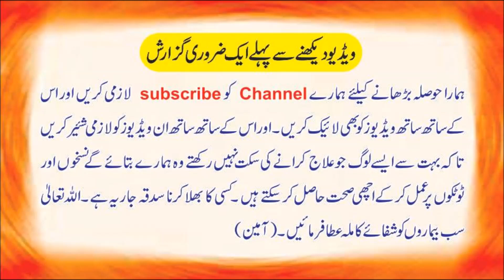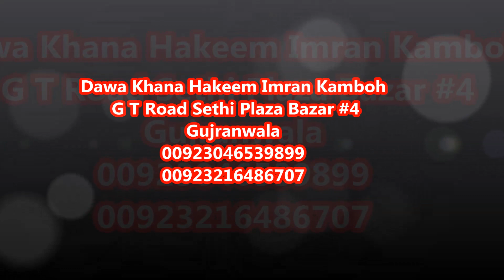Pregnent Women Kon See Khorak Use Karin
گلہ
فون نمبر